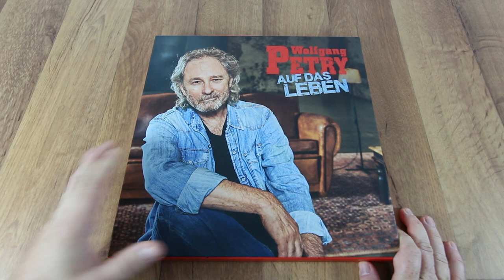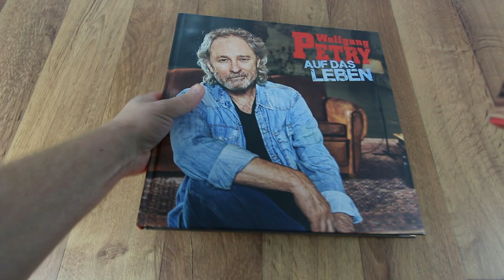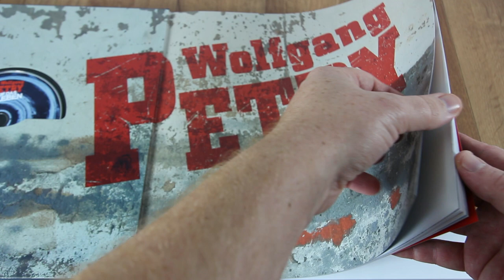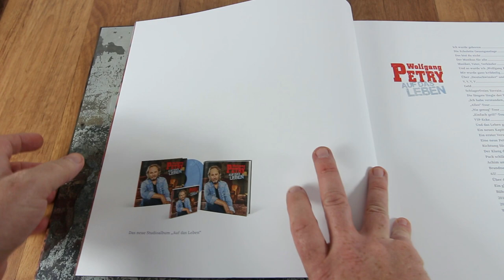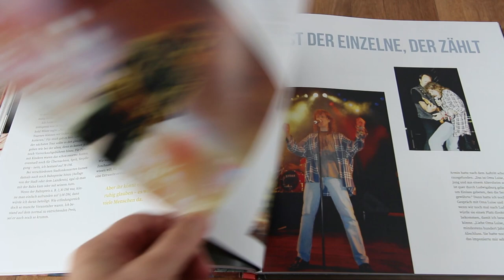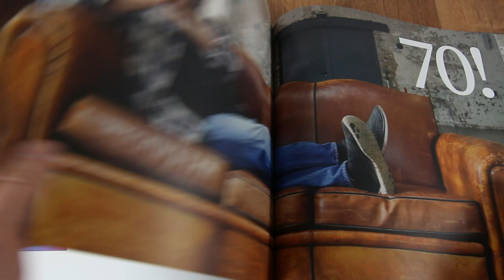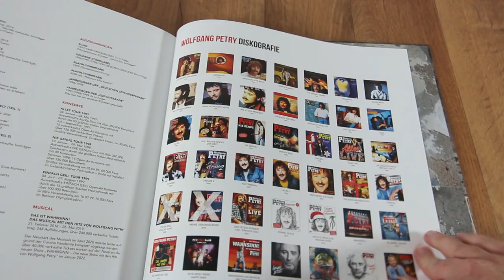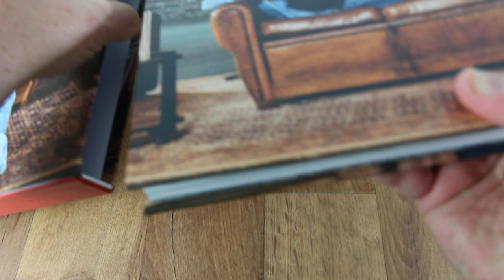Wolfgang Petry - Auf das Leben (lim. Buch-Edition) Schlager Unboxing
Unter dem Hashtag schlagerunboxing​​​​​ oder schlagerfanboxen​ findet ihr noch mehr Videos von mir.
HIER KÖNNT IHR MICH UNTERSTÜTZEN ---